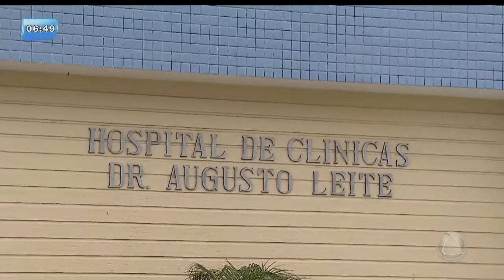Hospital de Cirurgia volta a fazer cirurgias - BGM